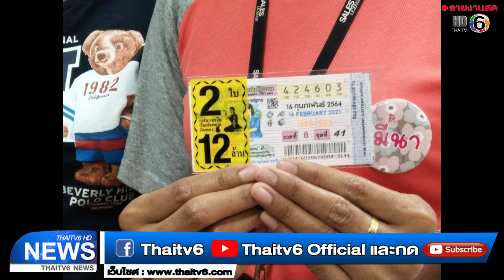เซลล์ขายรถ ดีกรีนางงามมิสควีน นครนายก ถูกหวยรางวัลที่ 1 รับทรัพย์ 12 ล้าน | ข่าวไทยทีวี 6 | 17ก.พ.64